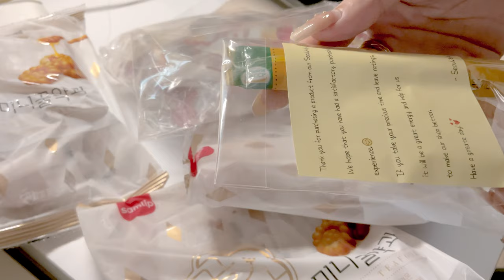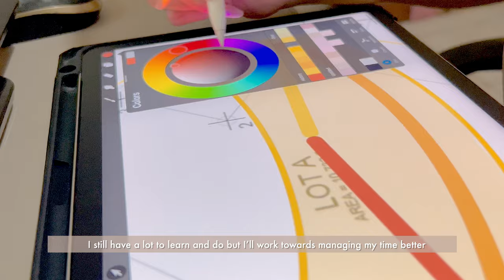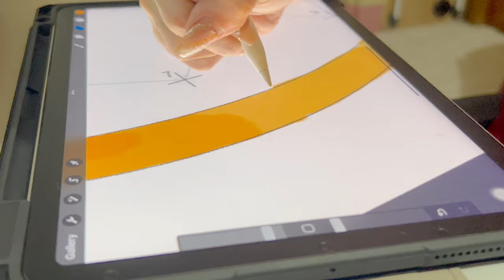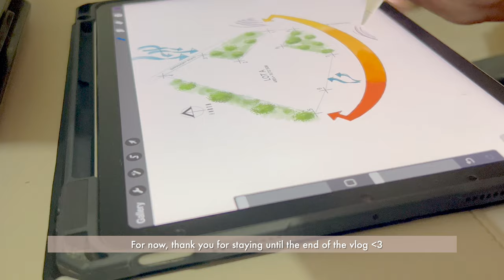uni vlog • days in the life of an architecture student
vlog 19: come to university with me!

hello! spend more of my days with me. for this video,  i compiled short clips of me at architecture university. 🤍

hello i’m maye. i’m a university student running a fashion brand. thank you for stopping by! i try to upload every sunday. so i hope you stay tuned for the next one.  🤍